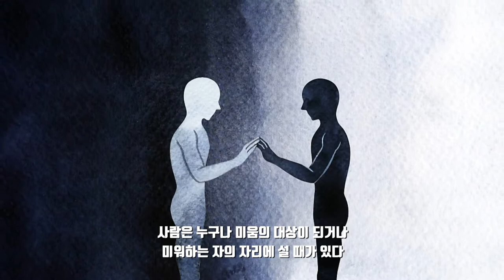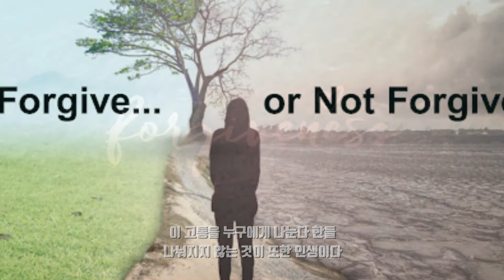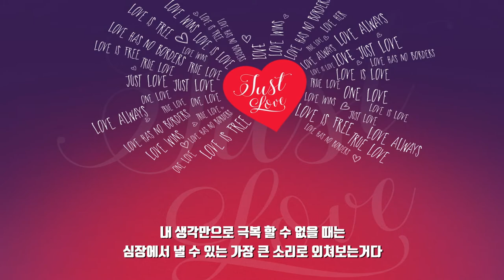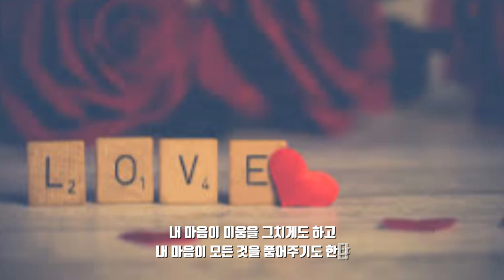미움의 싹을 도려내고 싶다면...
사람은 누구나 미움의 대상이 되거나
미워하는 자의 자리에 설 때가 있다

순간의 화를 참지 못해
넘어선 안될 선을 넘어설 때가 있고
다시는 만나지 않을 것처럼
차갑고 매몰차게 외면해버릴 때도 있다

이 세상에 그런 일은 너무도 흔하다
도저히 용서 할 수 없는 상황에서
그래도 용서하라는 말을 듣는다면
이 또한 견디기 어렵다

누구나 쉽게 용서 할 수 없는 것처럼
사람은 자기 그릇만큼 용서하기 마련이다

무거운 마음의 짐을 지고 가는 것은 나 이기에
그 누구도 대신 들어줄 수 없는 것이다

결코, 잊어 버리는 것이 용서는 아니다
지금 미움의 싹이 무섭게 자라나고 있는데
이 고통을 누구에게 나눈다 한들
나눠지지 않는 것이 또한 인생이다

화가 그치지 않는다면, 눈물이 멈추지 않는다면
머리 속에서 계속 맴돌기만 한다면

딱 3일 만 생각해 보자
딱 3일 만 화를 내 보자
딱 3일 만 원없이 울어보자

내 생각만으로 극복 할 수 없을 때는
심장에서 낼 수 있는
가장 큰 소리로 외쳐보는거다

하늘을 보면서, 하늘을 향해서
자꾸 외치다보면
미움이 그치고, 눈물이 그칠 날이
분명 다가올 것이다

사람의 마음으로는 극복할 수 없을지라도
바람이 불고, 햇살이 가득해지면
이 또한 지나가게 될 것이다
그래, 이것도 하나의 아련한 기억이 되겠지

결국, 모든 일의 끝에는 내가 있기에
내 마음이 움직이는 대로 하는거다

내 마음이 미움을 그치게도 하고
내 마음이 모든 것을 품어주기도 한다

그래, 오늘 하루도, 내일 하루도
그렇게, 그렇게 살아내보자

- 바다의 노래 -